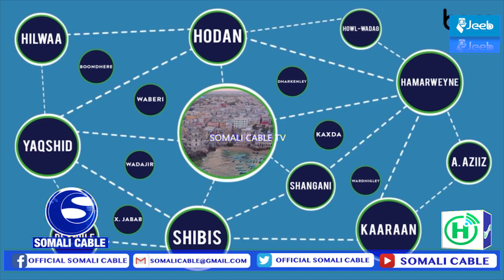WARARKA SOMALI CABLE TV & Salmo Xaaji 15-11-2023.